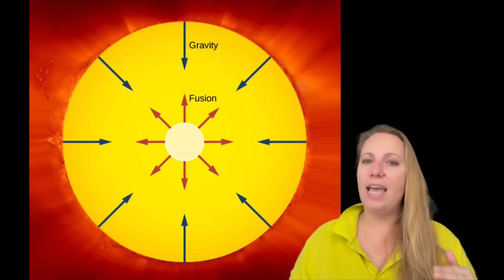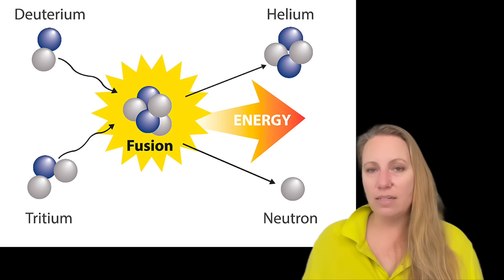If There Is NO Oxygen In Space, How Is The Sun On Fire? The Sun Explained !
Can we copy the Sun on Earth ? Why is Fire burning on the Sun if there is no Oxygen in Space ? Is it burning ??? Questins answered !